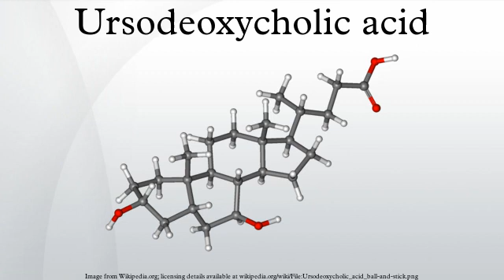Ursodeoxycholic acid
Ursodeoxycholic acid (INN, BAN and AAN), also known as ursodiol (USAN) and the abbreviation UDCA, is one of the secondary bile acids, which are metabolic byproducts of intestinal bacteria.